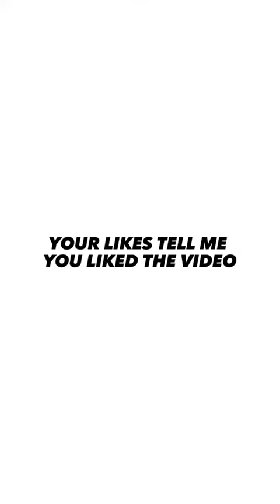April 12, 2023